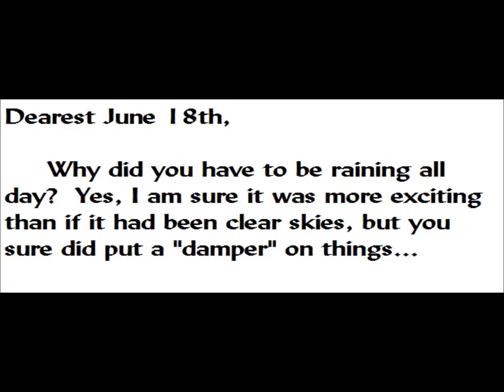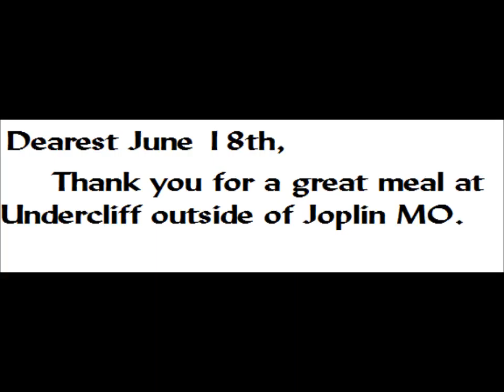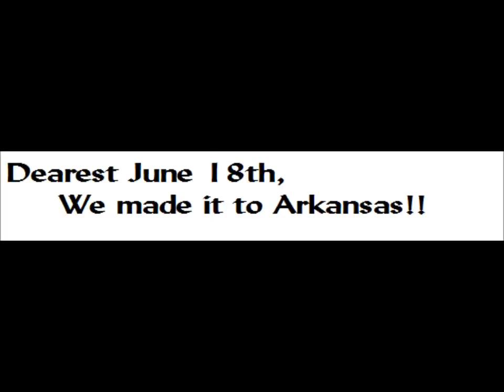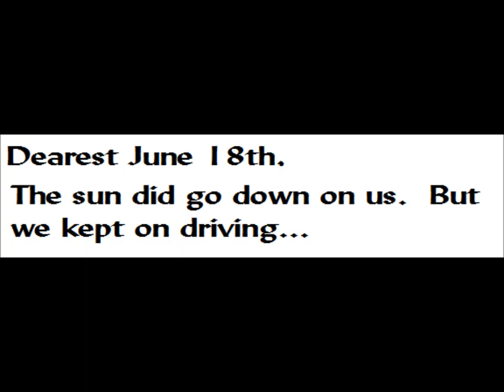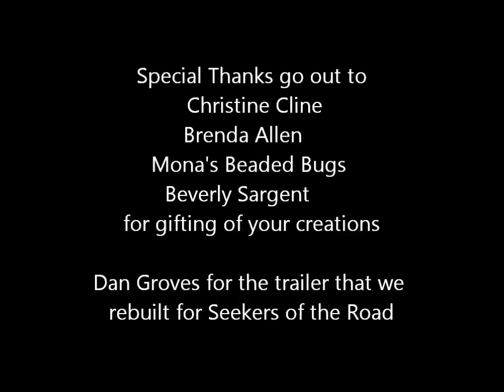Dear June 18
Seekers of the Road Day one of the Ozark Abandoned Art Project.  The drive to Holiday Island and our First Art Drop.

Facebook :  Seekers of the Road and Route 66 Abandoned Art ( has a page and group )